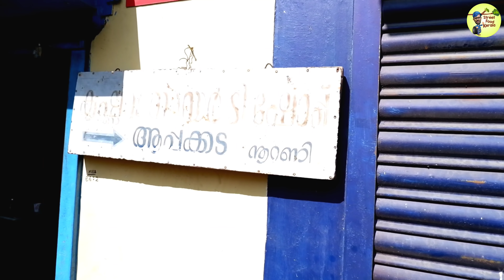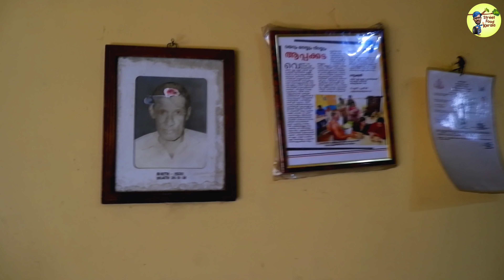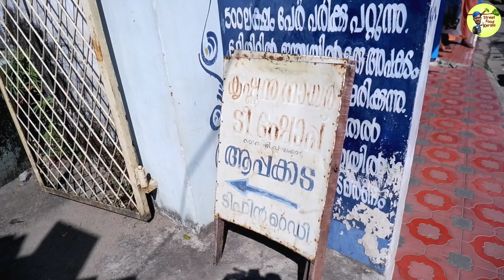ഈ അപ്പക്കടയ്ക്ക് വയസ്സ് 100|Hundred Year's Old Tea Shop|street food kerala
ഈ ആപ്പക്കടയ്ക്ക് വയസ്സ് 100
Hundred Year's Old Tea Shop

പാലക്കാട് KSRTC സ്റ്റാൻഡിൽ നിന്നും ഷൊർണ്ണൂർ പോകുന്ന വഴിയിൽ നൂറണിയിലാണ് കൃഷ്ണൻ നായരുടെ ടീ ഷോപ്പ്..
നൂറ് വർഷത്തെ പാരമ്പര്യമുള്ള കടയാണ് ,
ആപ്പത്തിന് മാത്രം പേരുകേട്ട കട

ശനിയും ഞായറും കടയുണ്ടാവും

Location
Krishnan Nair Tea Shop Aappakada
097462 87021